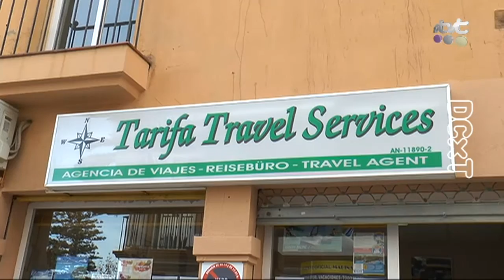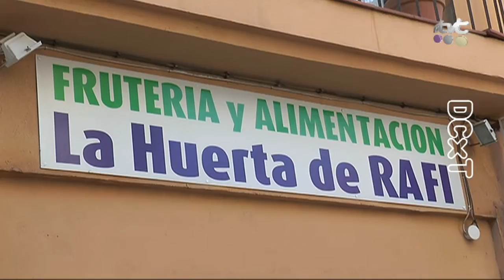PGM DE COMPRAS POR TARIFA 13 CALLE COVADONGA